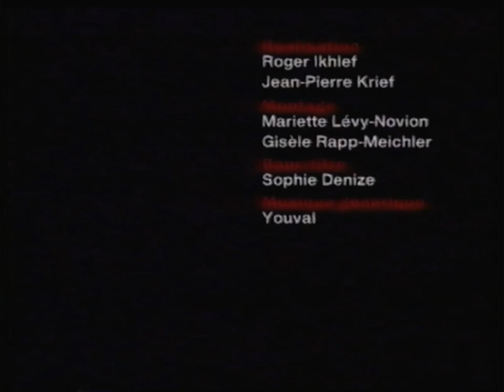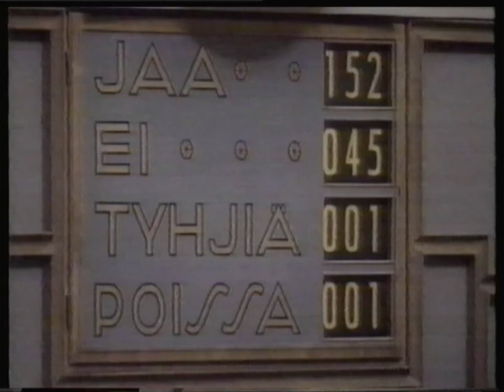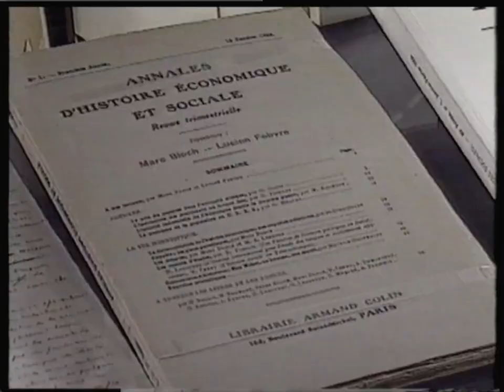Arté - 18 Novembre 1994 - L'heure c'est L'heure + 8 1/2 (Infos)